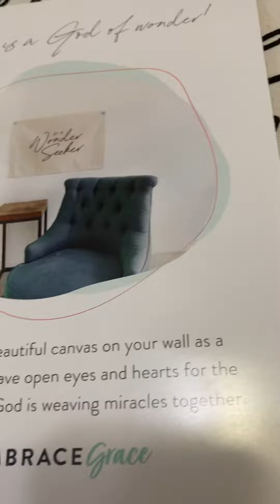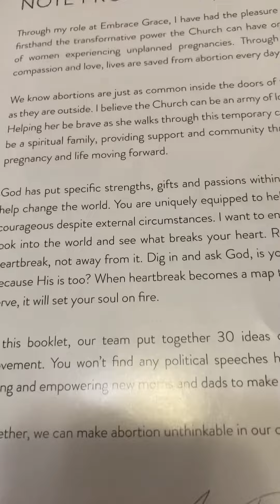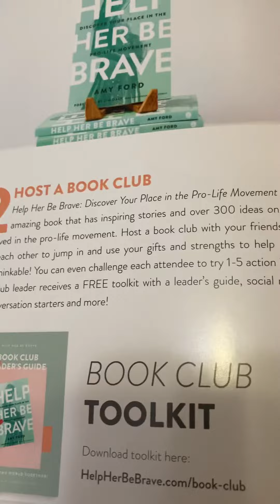Use your Time/ Community to raise your Family.